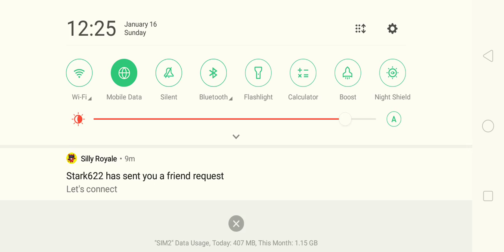Sili royal g plya vidio